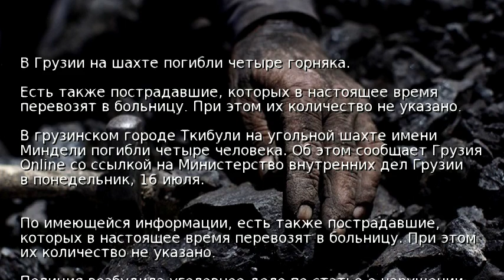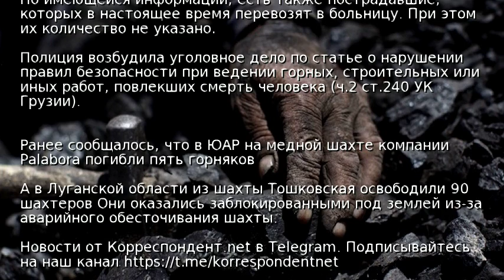В Грузии на шахте погибли четыре горняка